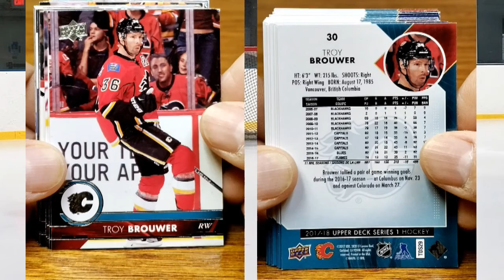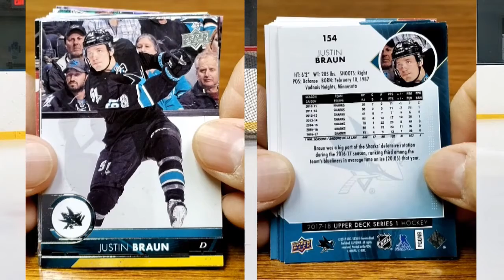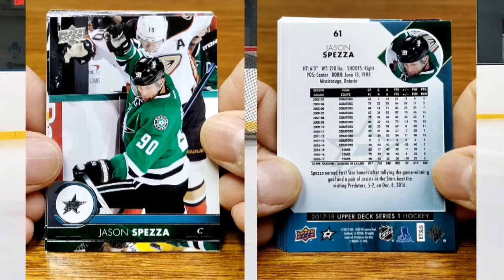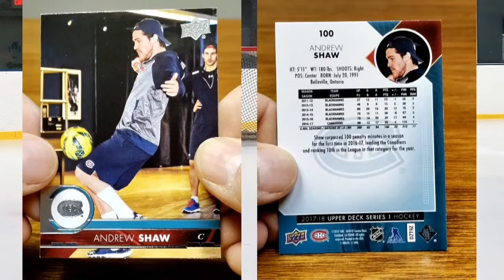2017/18 Upper Deck Series 1, FnB, 7-18-2022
Being creative with some video productions. In this detour, I share with you the full view of some 2017/18 Upper Deck Hockey cards, I have. This video was made to simultaneously show me flipping through the cards.
I feel as if the back of the cards, don't get as much love as the front. So I offer the chance to pause and read up or just check out the backs of the cards. Especially vintage cards.